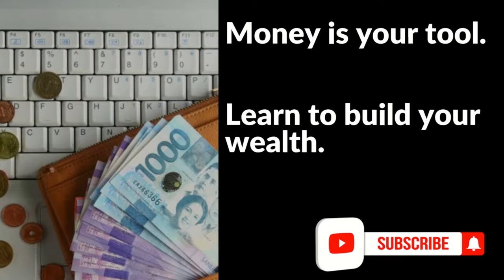Benefits of internet banking | Common advantages to online transfer deposit pay bills, and withdraw.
Many people are already doing internet banking. There are still a few however that have not ventured into online banking. In this video we will explore the most common benefits of online banking - whether it is online deposits, internet money transfers, online bills payment, and withdrawals.

Banking institutions in the Philippines have internet based platforms to encourage Filipinos to do a lot of their bank transactions online. Major banks like BPI, Unionbank of the Philippines, BDO, Security Bank, and many other Philippine banks have an internet platform for online banking.

There are many advantages of online banking. These will be discussed in more detail. Below are supplementary videos related to this topic.

Related Channels
Chink Positive
Marvin Germo
Vince Rapisura
Gigi Sunga
Pinay Investor
Janitorial Writer
Investing Philippines
Wealth Arki